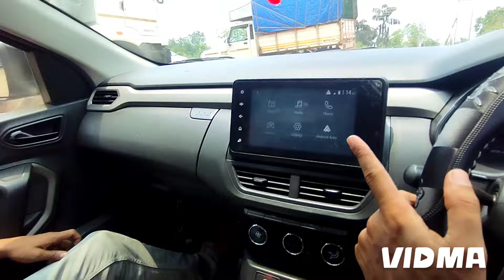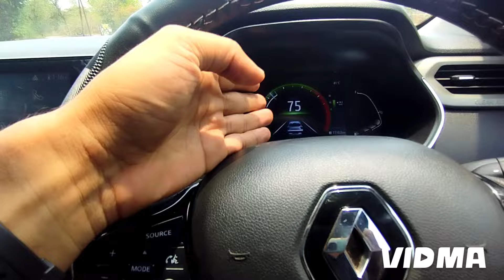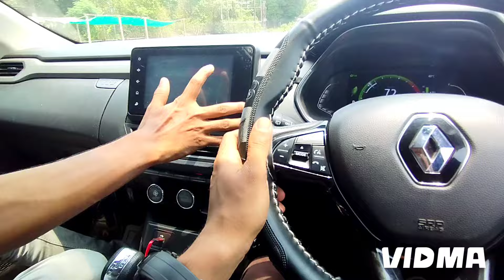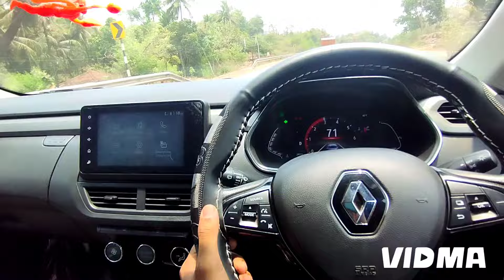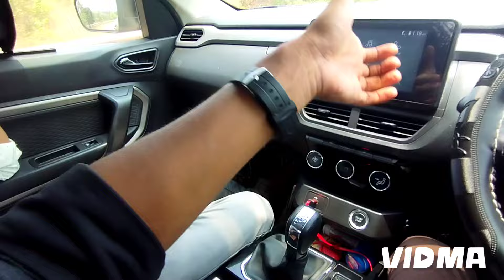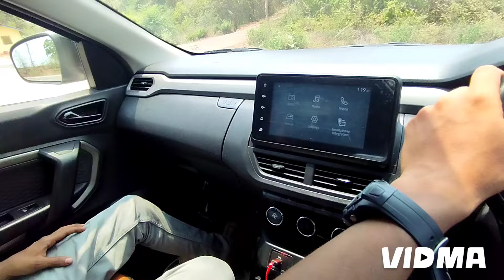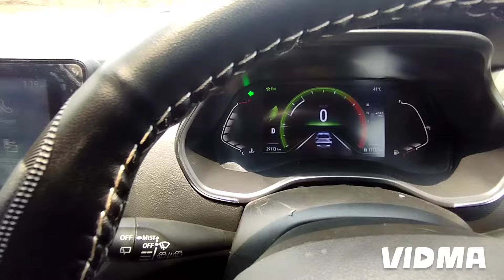सच्चाई बाहर आगई!! 😯Rocket जैसे भगादी RENAULT KIGER 1.2 CVT 🤯 0 To 100 Test ??😵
सच्चाई बाहर आगई!! 😯Rocket जैसे भगादी RENAULT KIGER 1.2 CVT 🤯 0 To 100 Test ??😵@bambulkaromkar

मुझे खुद RENAULT ने लॉटरी दिला दी! 😎🤩 11 lakh की KIGER RXZ CVT Top Model देदी मात्र 6 lakh मे? 😵@bambulkaromkar

मुझे खुद RENAULT ने लॉटरी दिला दी! 😎🤩 11 lakh की KIGER RXZ CVT Top Model देदी मात्र 6 lakh मे? 😵

किसने कहा KIGER Slow भागती है!!! 😡 देखलो Rocket जैसे Launch करदी RENAULT KIGER CVT 😵☠️‎@bambulkaromkar

RENAULT पर भरोसा रखके मैने DUSTER नही ली! ☹️😯 मैने सिर्फ और सिर्फ DUSTER पे भरोसा रख दिया! 😎‎@bambulkaromkar

renault kwid top model
अब तो RENAULT को भी लगता होगा  इसको हमने Launch करके बड़ी गलती करदी 😆KIGER 1.2 L ३cyl 🙏

Renault Jogger MPV | Ertiga & Carens Rival |

Gagan Choudhary

3.6K

Likes

3,26,971

Views

3 Jun

2023

Namaste, I got a chance to experience the new DaciaJogger MPV. It is a 7 seater car that is popular in largefamilies. One can think of it as an updated Lodgy orBigger Triber.

Help channel indirectly when you buy from Amazon

Renault kiger RXZ | 2023 Detailed Review

2.6K

Likes

3,27,981

Views

8 Apr

2023

2023 Renault kiger RXZ petrol Manual Model Review10,30,000 ON Road.

Renault hT T4T ThT | New 2024 TriberRXL Black with New Features @6.80 lakh

only

2.8K

Likes

Renault Haldwani

Transcript

2,10,150

Views

Show transcript

29 Jan

2024

2024 Renault Kwid, Kiger and Triber UpdatesWalkaround | Gagan Choudhary

4.1K

Likes

2,67,198

Transparency Note:

Views

9 Jan

Namaste, Renault lndia, after a good 3 years, cameup with one event, and it turned out to be for newfeatures and updates of all three models on sale, i.e.Kwid, Triber and Kiger. Here is a quick walkaround ofall three cars including their new prices.

2024

The vehicle used for this video was driven or ridden inan event hosted by manufacturers or their partners.Unless mentioned otherwise, the inviter bears the costof Travel, Fuel, logistics, tolls, etc. However, no directfinancial transaction has happened with respect to thisvideo, and the views shared in the video are unbiased.No one outside GaadiFy or Gagan Choudhary Teamgets to see or alter it before or after publishing.